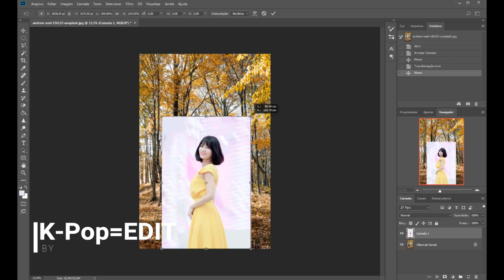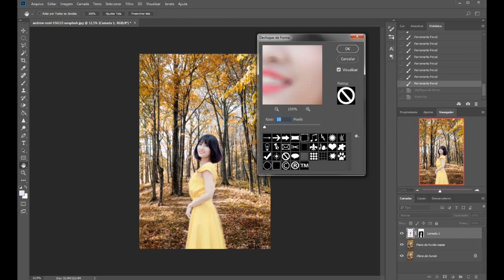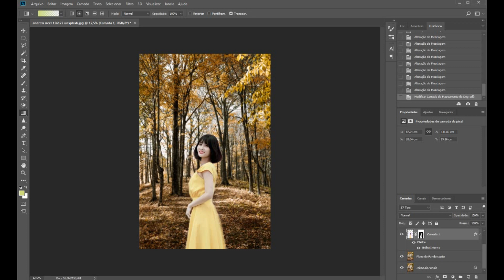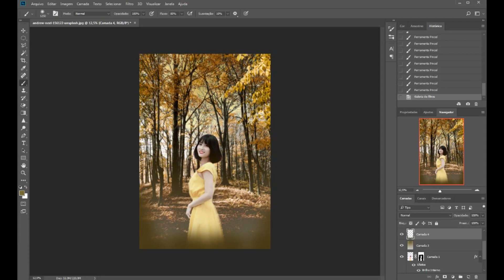Momo - (Twice) - Basic Edition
Just crazy editions for me. =*-*=

Sometimes editing may not be good, but life is like that.